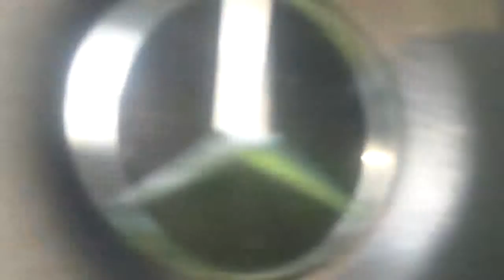OM601 winter cold start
-15 cold start